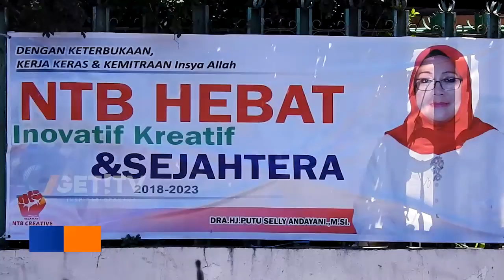SELY SIAP MUNDUR DARI ASN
Bakal calon wakil gubernur, yang juga kepala dinas perdagangan, putu sely andayani, menyatakan siap menanggalakan jabatanannya, serta mundur mundur sebagai aparatur sipil negara (a-s-n).
Bakal calon wakil gubernur yang diusung, partai demokrasiindonesia perjuangan (pdip), selly andayani, akan meninggalkan jabatannya, serta statusnya sebagai apartur sipil Negara, jika sudah ditetapkan sebagai calon dalam kontestasi pemilu kada gubernur, dan wakil guebrnur ntb periode 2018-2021.
Dalam ketentuan undang-undang nomor 10,  tahun 2016, tentang pemilihan gubernur, bupati, dan walikota, aparatur sipil Negara, baik tni, dan polri, yang mencalonkan diri sebagai kepala daerah harus mundur dari status kepegawaiannya.